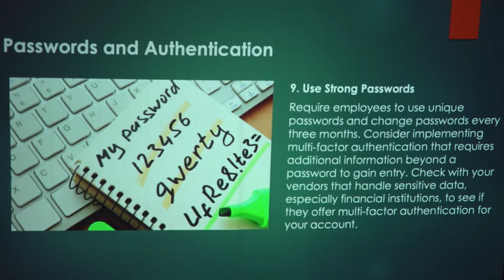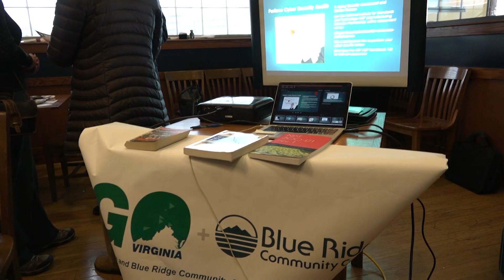Business Owners Learn How To Prevent Cyber Hacking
The Shenandoah Valley Technology Council is helping business owners keep their company safe from cyber hackers.
The council recently held a forum at Wood Fire Grill in Harrisonburg.
Breaking Through News Reporter, Elaine Rackley spoke with the guest speaker, Dan O'Brien.
O'Brien is the Cyber Security Instructor and Go Virginia Program Manager for Cyber Security at Blue Ridge Community College.